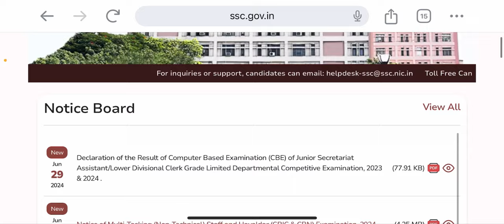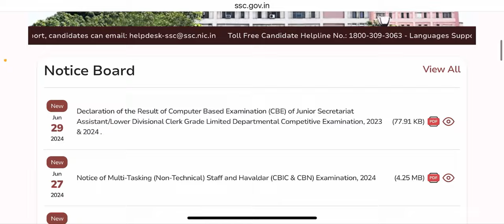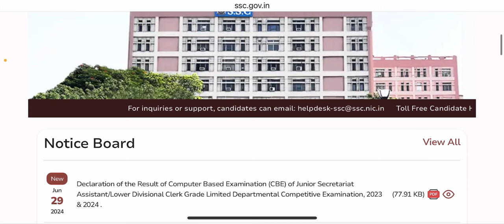🔥SSC GD 2024 Result Date | SSC GD Physical Tender 2024 | SSC GD Ka Result Kab Aayega 2024